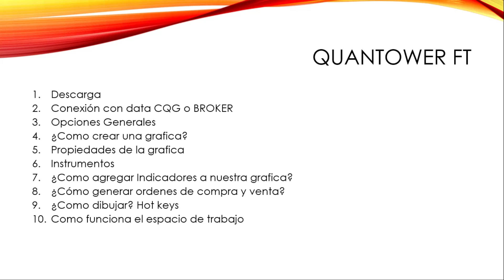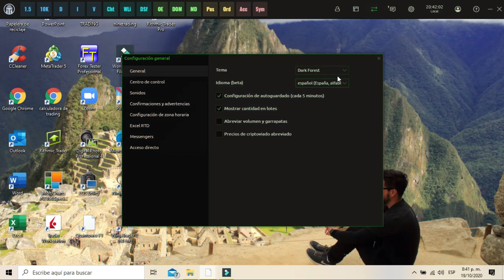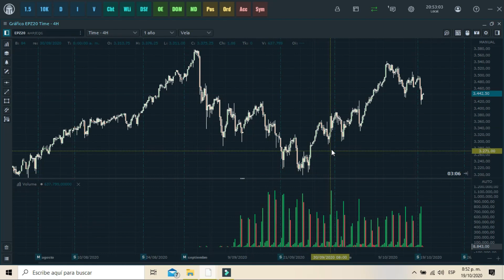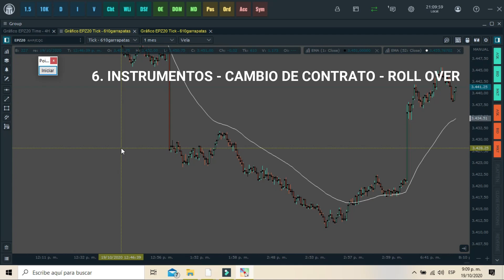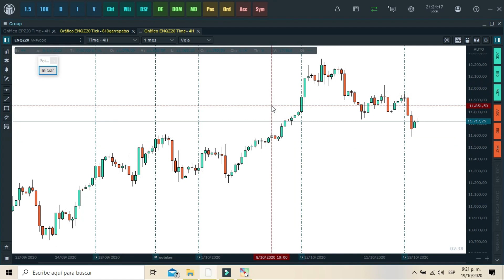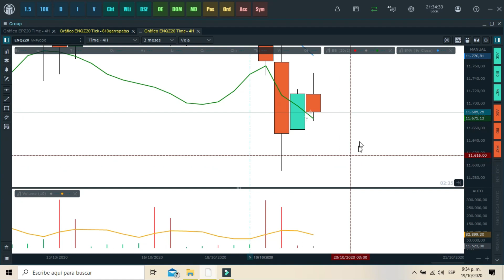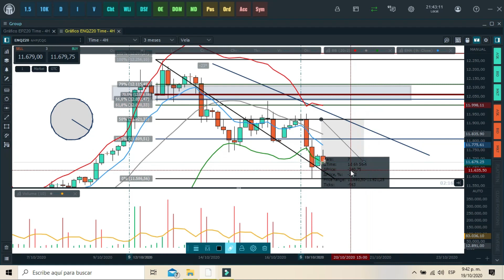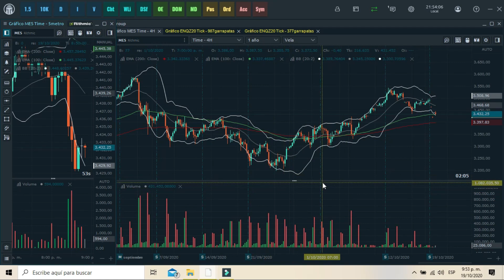Tutorial QUANTOWER FT [COMPLETO] | DESCARGA | CUENTA DEMO GRAFICAS | COMPRAR Y VENDER | WORKSPACE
El presente video es un tutorial completo, sobre la plataforma de trading profesional QUANTOWER FT, a continuación contenido.

Contenido
2:30 Descarga
4:36 Conexión cuenta DEMO CQG
7:25 Opciones Generales
9:35 ¿Cómo crear una grafica?
12:25 Propiedades de la grafica
21:05 Instrumentos, cambio de contratos (Roll Over)
25:55 ¿Cómo agregar indicadores a la grafica?
27:48 ¿Cómo generar ordenes de compra y venta?
36:55 ¿Cómo Dibujar ? - Hot keys
42:25 ¿Cómo funciona el espacio de trabajo ( workspace )?

¿Quieres Formar parte de ninetrading?